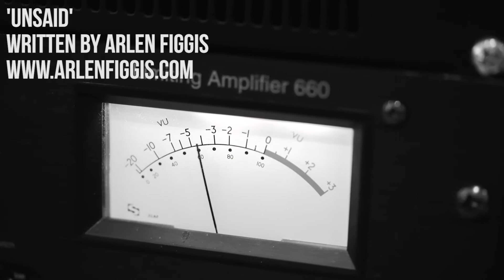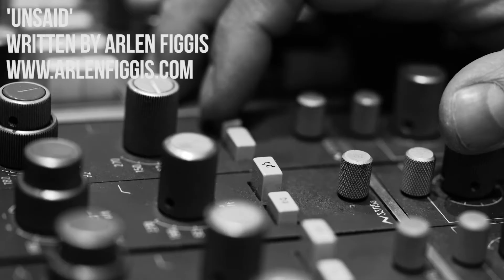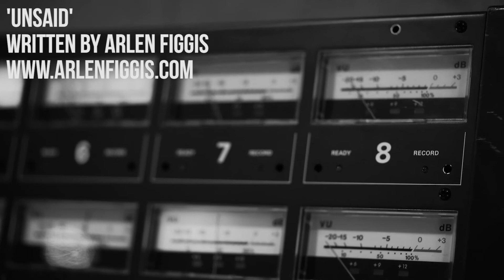UNSAID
Written performed and produced by Arlen Figgis.